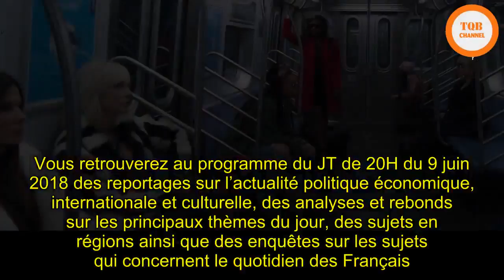[Chock] | Ocean's 8, un remake 100% féminin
Ocean's 8, un remake 100% fémininJT 20H - Le film met en scène huit femmes aux nombreux talents pour mettre la main sur un collier de grande valeur.Dans "Ocean's Eight", Sandra Bullock incarne Debbie Ocean, la soeur de l'ex-détenu Danny Ocean (George Clooney). Tout juste sortie de prison, elle demande de l'aide à son bras droit (Cate Blanchett) pour réaliser un braquage d'envergure. Les deux amies vont recruter une équipe de choc pour voler un collier de grande valeur lors du gala du Met.   Ce sujet a été diffusé dans le journal télévisé de 20H du 09/06/2018 présenté par Anne-Claire Coudray sur TF1. Vous retrouverez au programme du JT de 20H du 9 juin 2018 des reportages sur l’actualité politique économique, internationale et culturelle, des analyses et rebonds sur les principaux thèmes du jour, des sujets en régions ainsi que des enquêtes sur les sujets qui concernent le quotidien des Français.Mis à jour : Créé : Tout savoir surJT WE 20H